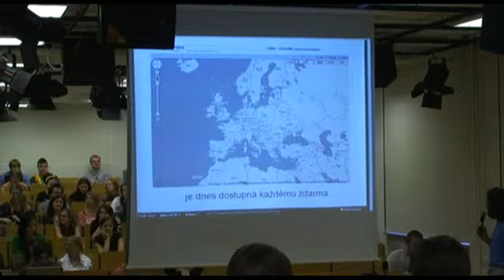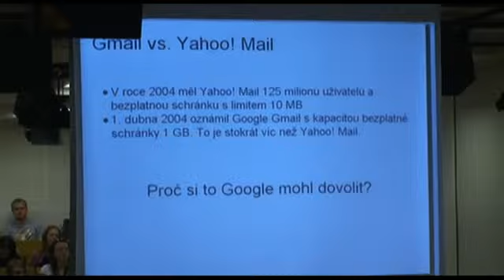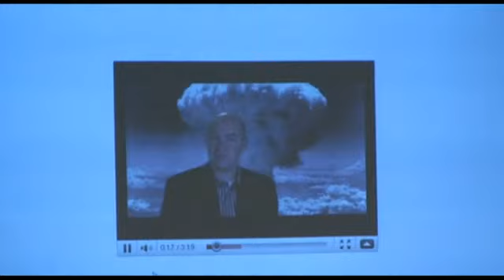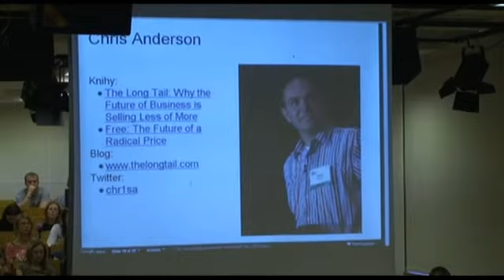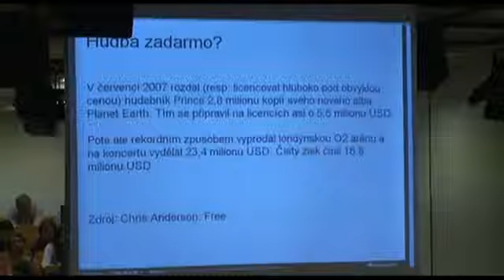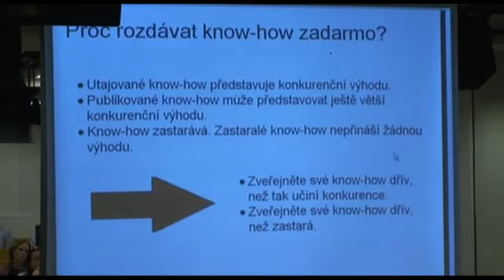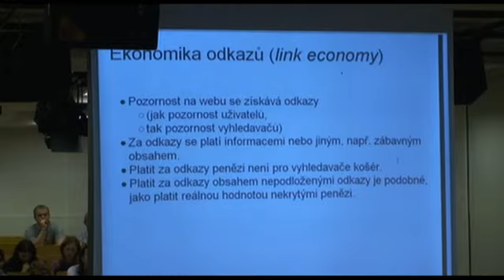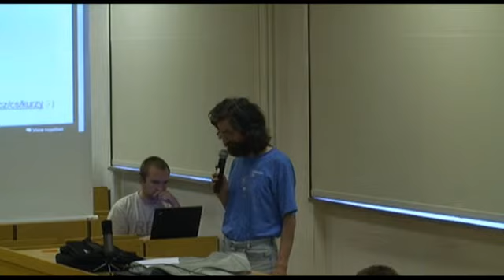Marek Prokop: Proč jsou informace v informačním věku téměř bezcenné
Marek Prokop je odborníkem v oblasti internetové obchodní strategie a marketingu a je zároveň jednatelem společnosti PROKOP software, s. r. o. poskytující služby v této oblasti. Marek Prokop je také vydavatelem weblogu Sova v síti.

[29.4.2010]